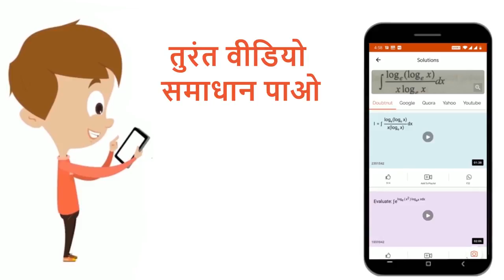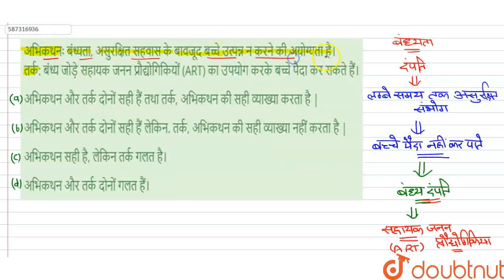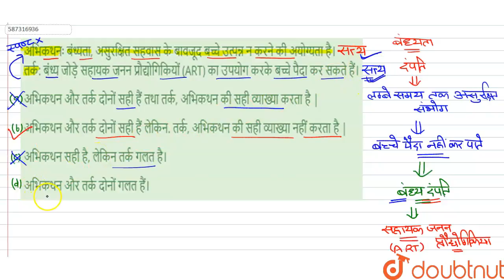अभिकथनः बंध्यता, असुरक्षित सहवास के बावजूद बच्चे उत्पन्न न करने की अयोग्यता है। तर्क: बंध्य जोड़...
अभिकथनः बंध्यता, असुरक्षित सहवास के बावजूद बच्चे उत्पन्न न करने की अयोग्यता है। तर्क: बंध्य जोड़े सहायक जनन प्रौद्योगिकियों (ART) का उपयोग करके बच्चे पैदा कर सकते हैं।
Class: 12
Subject: BIOLOGY
Chapter: जनन स्वास्थ्य
Board:NEET

👉 Have Any Query? Ask Us.